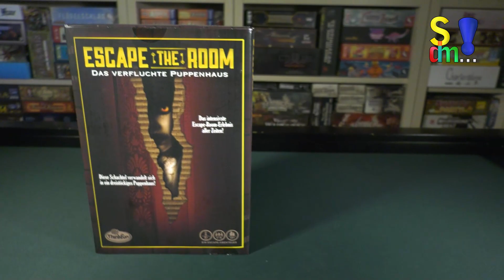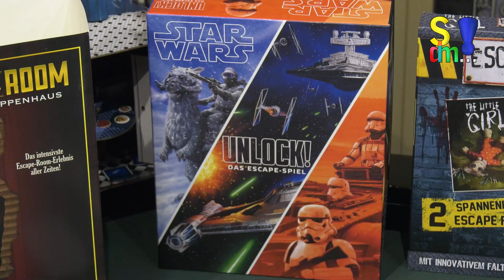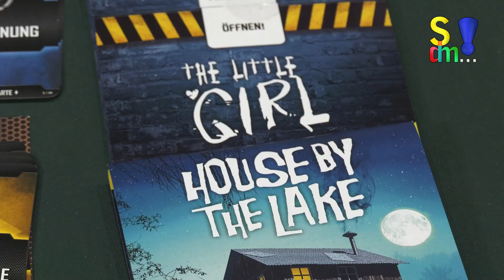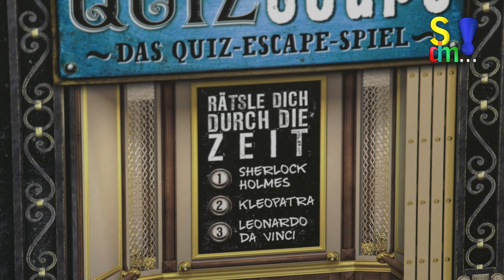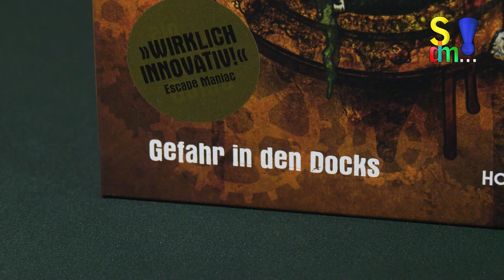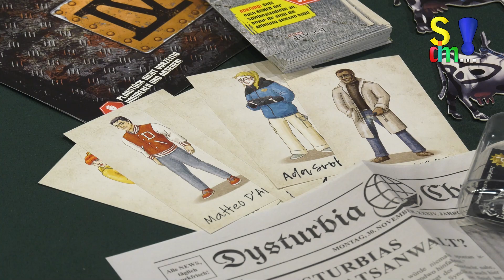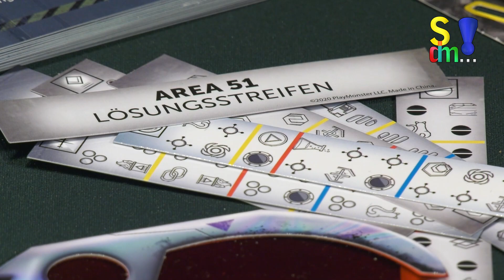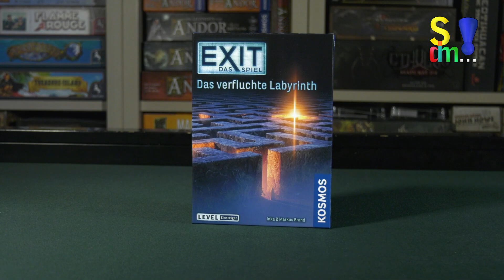Genre im Fokus 30 - SIEBEN Escape/Exit Spiele im Vergleich - Frühjahr 2021 - Spiel doch mal...!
+ Escape the Room: Das verfluchte Puppenhaus + Star Wars: Unlock! + Escape Room Das Spiel Duo Horror  + Quizscape + Escape Dysturbia: Gefahr in den Docks + Break In: Area 51 + EXIT Das Spiel: Das verfluchte Labyrinth +

Im Frühjahr 2021 haben wir uns wieder neue Escaperäume für zu Hause angeschaut. Diesmal gehen wir auf diese sieben Reihen ein:

00:00​ - Escape the Room: Das verfluchte Puppenhaus (Rebecca Bleau, Nicholas Cravotta - Ravensburger, Thinkfun)
03:13​ - Star Wars: Unlock! (Cyril Demaegd, Jason Little - Space Cowboys, Asmodee)
06:39​ - Escape Room Das Spiel Duo Horror (Noris)
12:00​ - Quizscape (Arno Steinwender - moses.Verlag)
18:50​ - Escape Dysturbia: Gefahr in den Docks (homunculus spiel)
23:49 - Break In: Area 51 (David Yakos, Nicholas Cravotta, Rebecca Bleau - Schmidt Spiele)
29:31 - EXIT Das Spiel: Das verfluchte Labyrinth (Inka & Markus Brand - Kosmos)